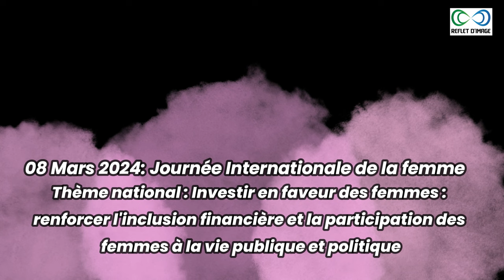Vivez la journée internationale du 8 mars dans une série d'interview consacrée aux femmes togolaises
Notre Caméra

Nos LED